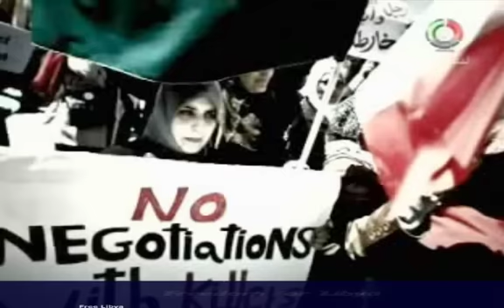قناة ليبيا أولاً : خالد خنفر أول شهيد في 17 فبراير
خالد الناجي خنفر، مواليد عام 1988 البيضاء ، كان يدرس بكلية الآداب بجامعة عمر المختار بالمدينة ويعمل في الوقت نفسه -- لكي يخفف عن والده أعباء الحياة - بائعا في محل مصوغات، حيث اشتهر بأمانته.

كان دائما يتمنى الشهادة في فلسطين فنالها في ليبيا..وبعد ثورة تونس ترحم على البوعزيزي مفجر الثورة التي حررت هذا البلد..وكان دوما يدعو الله أن يغفر له، ويتمنى أن تقوم ثورة مماثلة في ليبيا ضد الاستبداد يشارك فيها بقوة"..هكذا تتحدث أم "خالد الناجي خنفر" (22 عاما)، أول شهيد للثورة الليبية على معمر القذافي، عن ابنها بكل اعتزاز وفخر..

"خالد غالي علي، لكن ما يصبرني أن ليبيا في طريقها لاستعادة حريتها وأن ابني الشهيد في طريقه إلى الجنة.. هكذا يخبرني في منامي كل يوم"

وكنت أعلم انه ذاهب للمشاركة في الثورة وسمحت له رغم معارضة والده لعلمي كم كان مشتاقا لذلك وكم كان يتمنى الحرية لبلاده..وقبل أن يغادر المنزل سلم علينا وودعنا بنظرات حانية..كانت نظرات الوداع".

أما والده ناجي خنفر، قال : "يوم 16 فبراير، قبل يوم الغضب (17 فبراير) الذي دعوا له الشباب على الإنترنت، اندلعت الثورة هنا في البيضاء..الجميع فاض بهم الكيل من القذافي..عاد خالد إلى الدار ليخبرني أنه ذاهب للمشاركة في الثورة.. حاولت أن أثنيه لكني أدركت ان ذلك مستحيلا.. كان مصمما فخرج وبعدها بساعة، كنت أشاهد قناة الجزيرة حين أعلنت خبر استشهاد اثنين في البيضاء وذركوا أسمائهما وكان بينهما اسم ابني". "حزنت جدا لكني الآن سعيده وأقدم ابني، أول شهداء الثورة، هدية لليبيا وفداء لحرية شعب ليبيا".

تفاصيل استشهاد خالد

"الرصاصة جاءت من أحد القناصة الذين كانوا متمركزين فوق مبنى الأمن الداخلي بالبيضاء حين كان خالد قد وصل برفقة مجموعة من الشباب الغاضبين في مظاهرة سلمية أمام المبنى للمطالبة بإطلاق سراح عدد من أبناء المدينة، بينهم الشيخ صلاح سالم، إمام مسجد بلال بن رباح، الذي اعتقلوا قبيل الثورة بأيام على سبيل الاحتراز، وقبل أن يقوم الأمن بترحيلهم إلى زبانية القذافي في طرابلس كما جرت العادة..لكن فاجأته رصاصة غادرة وبعدها بدقائق استشهد زميله سعد اليمني".

استشهاد خالد وزميله زاد الثوار إصرارا على تحرير المبنى من عملاء النظام، فواصلوا الزحف عليه يوم الخميس 17 فبراير رغم سقوط 6 شهداء آخرين إلى أن تمكنوا من تحريره تماما يوم الجمعة 18 فبراير، الذي شهد سقوط 17 شهيدا، وإطلاق سراح كافة المعتقلين، فكان نقطة تحول لصالح الثوار مكنتهم من بسط سيطرتهم على كامل المدينة.

الغريب أن محل المصوغات هذا يقع بجوار مبنى الأمن الداخلي الذي استشهد أمامه والذي كان يعرفه خالد جيدا من الداخل ، نظرا لأنه كان يستدعى كثيرا إليه على خلفية مواظبته على أداء صلاة الفجر في المسجد!.

الكل يشهد بدماثة اخلاقه وبتواضعه وبأمانته الشديدة وبتدينه.."كان يساعد المحتاجين ويسعى لتوفير كل ما هو متاح أمامه ولدى الآخرين من خدمات وتيسيرات للشباب الراغبين في الزواج..الكل كان يحبه وهذا فضل من الله"..هكذا اختتمت أم الشهيد حديثها